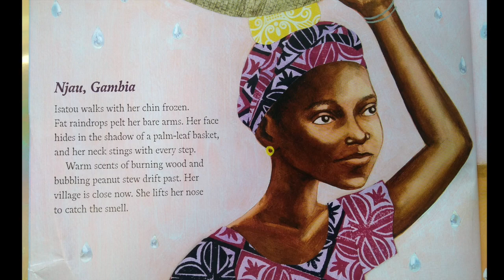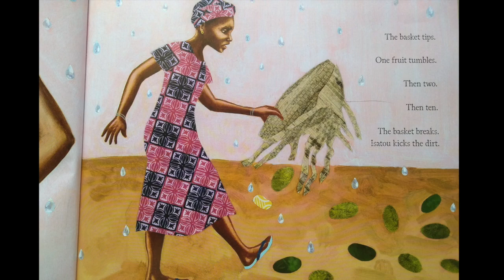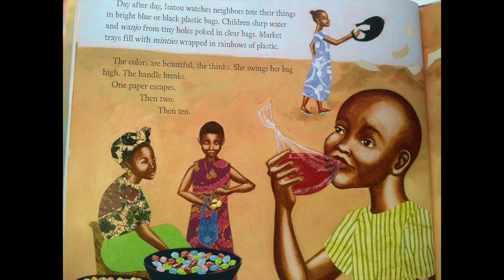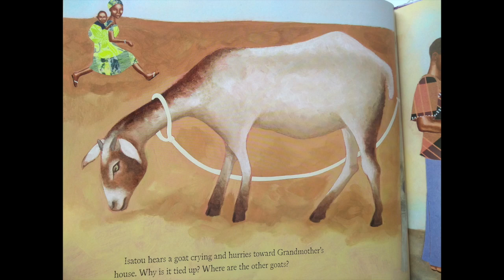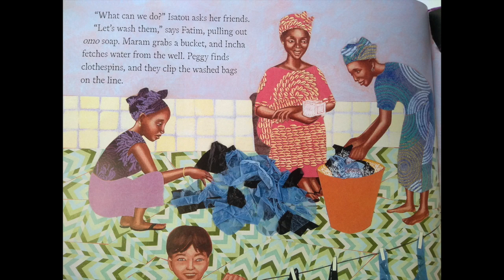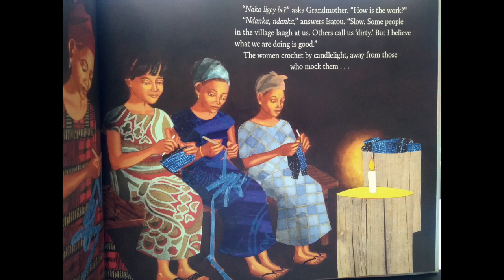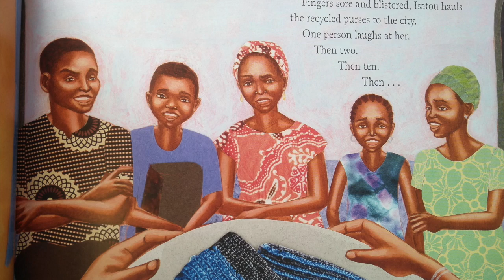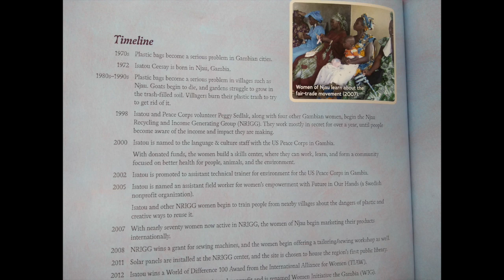One Plastic Bag-:- Books Read to Kids Aloud!-:- Recycling in Africa!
A picture book story about a woman in Africa who does something about the plastic bag problem. She turns the trashy bags into beautiful crocheted purses, helping the goats who also are eating them and getting sick. A wonderful story that is true!

“Hi, Friends! I'm a Pre-school teacher and interested in helping get books into kid's daily agenda by reading them aloud and recording it all to share @TumpskyandMrsSmall. I'm hoping these read aloud books in this form, will promote reading and encourage learning for all children. I read a variety of books for ages 2-11 on the Youtube channel.

I try to keep the stories fun, and also choose stories that lean toward educating in some way, but they don't have to be. We have over 500 picture-books read out loud. Often Puppets, Animation, Sound-Effects and other Variations are used to holds kids interest and create fun.

😃 Do you need Curriculum COLORING PAGES that match the book being read? @$2 mo. You can also request something specific! -- https:\\